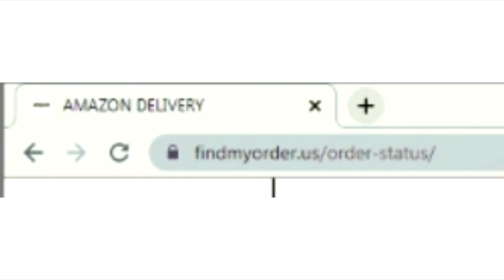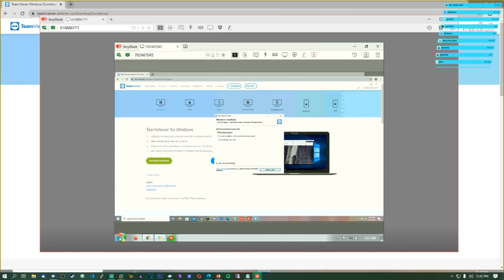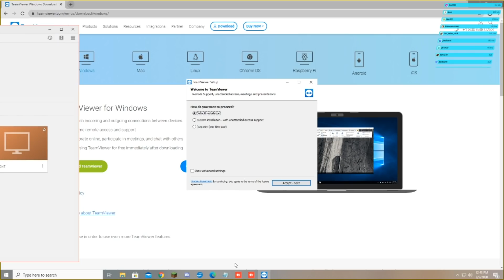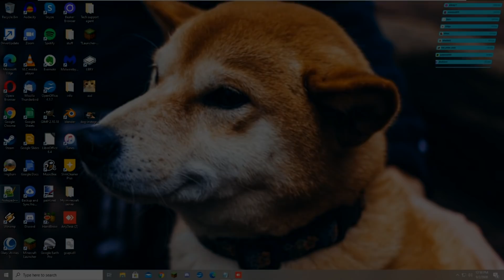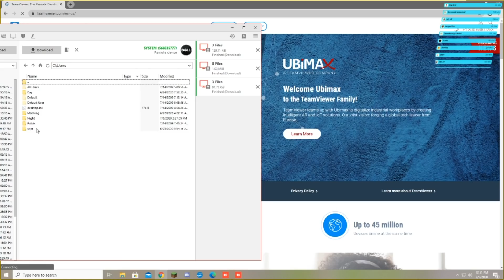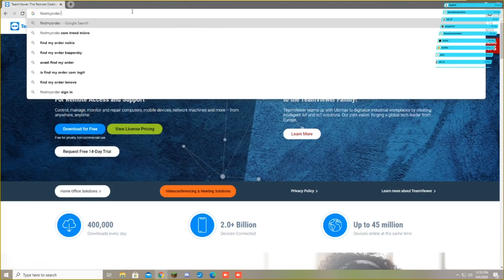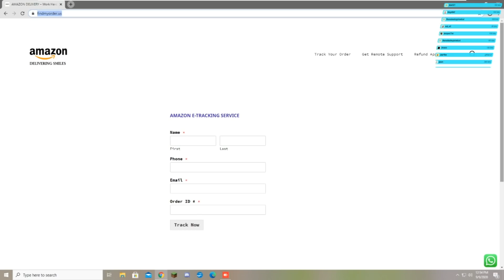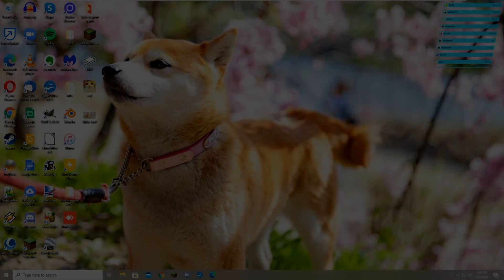I SYSKEY'D THE SAME SCAMMERS 3 TIMES!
In today's video, we DESTROY the same scammers with a SYSKEY for a total of 3 TIMES!

💎 Support me! 💎

💎 Share and find scammers! 💎